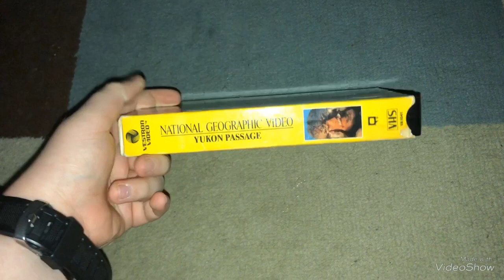A tape that I got from Goodwill